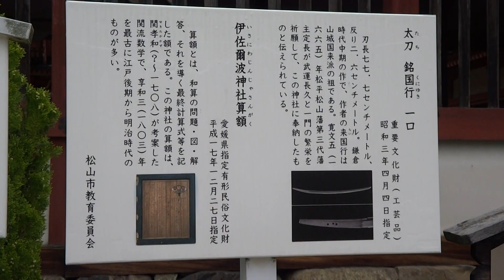松山市 伊佐爾波神社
説明松山市　伊佐爾波神社